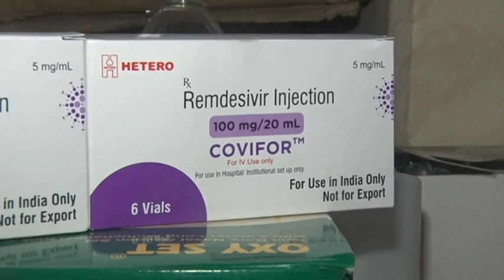एस न्यूज आजच्या ठळक बातम्या दिनांक १४-४-२०२१